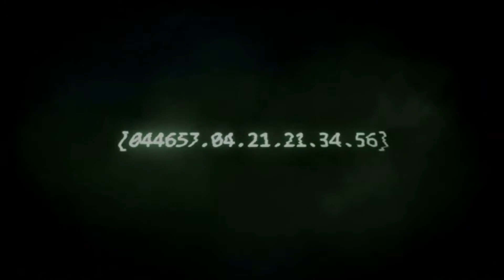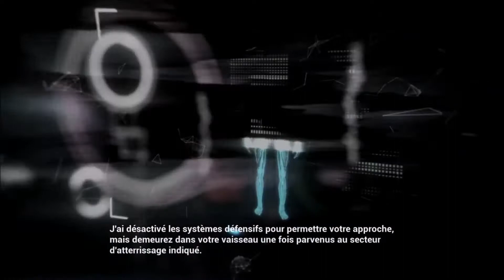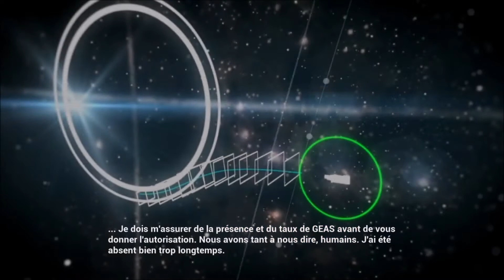Halo CE Ep.1 : Un bordel sans nom... - Quartzall [Avec Gandalf]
La MCC s'étend enfin au cultissime Halo premier du nom !!! Après les événements de Reach le Pillar of Automn échoue sur un curieux anneau... Retrouvez nous en COOP avec Gandalf !!! Et Maldenn en side et Piuuf en touriste XD